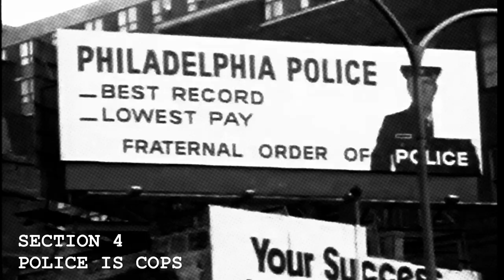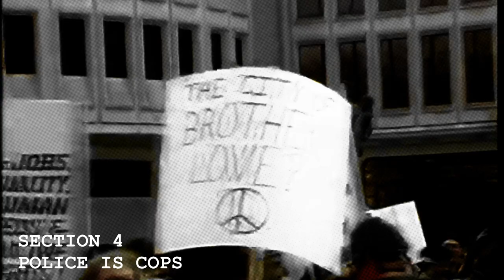Section 4 - Police Is Cops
from: "In No Fit State" CD / 2015 / Rebel Time Records

footage: "Black And Blue" / 1987

"A powerful mix of archival materials, news clips, and documentary footage chronicles the impassioned community response to decades of violence against people of color by members of the Philadelphia police force. Community leaders, politicians, police officers, survivors of police brutality, and sympathizers unravel a pattern of biased and often deadly police behavior, from the tenure of Police Commissioner Frank Rizzo to the bombing of Osage Avenue. This documentary is a testimony to long-standing tensions between police and people of color in communities throughout the United States."

POLICE IS COPS

You made an oath to enforce the law, to serve
and protect us one and all.
A pillar of the community, fuck you pig you sicken me.
I just cannot understand how they don't see what they're doing,
they try to control us in every way,
"Fuck the Police!" is what I say.

I don't want to live under their control,
In fear of punishment by their laws,
Pawns put in place to protect a corrupt state,
The Gardi Siochana's what their called, Police is Cops!

How come the rules don't apply to you, ha?
No speed limit for the boys in blue,
You harass and beat the innocent, the rules apply as you see fit.
You support a minority of politicians who rule our majority,
It's our vote but there isn't much of a choice.
ou're driving a wedge in the social divide.

They intimidate they rely on fear, to control the masses riot gear,
water cannons and barricades, armored vans we'll have our say.